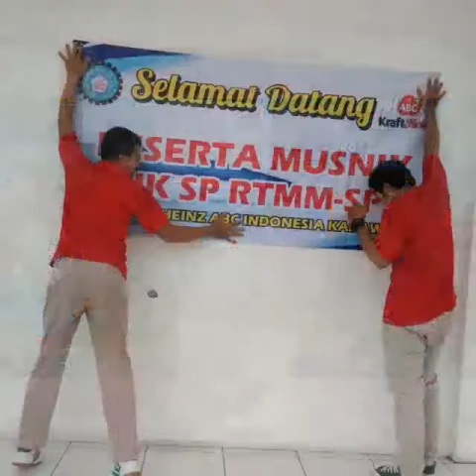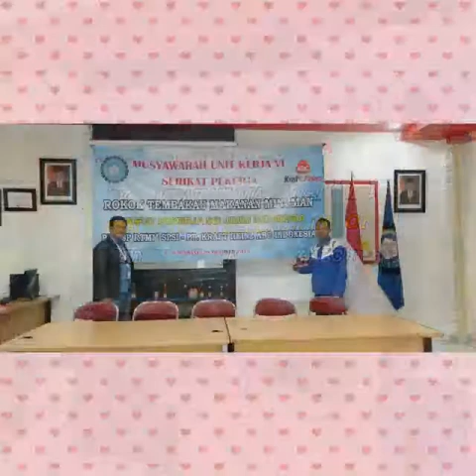perjalanan tim 9 PUK PT. Kraft Heinz ABC